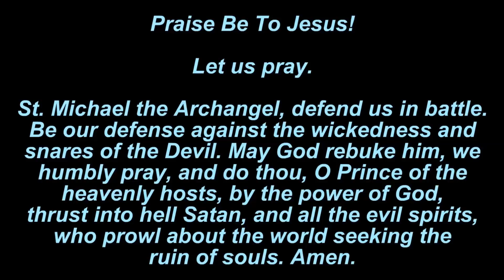Cdl Pell Trial New Details Emerge